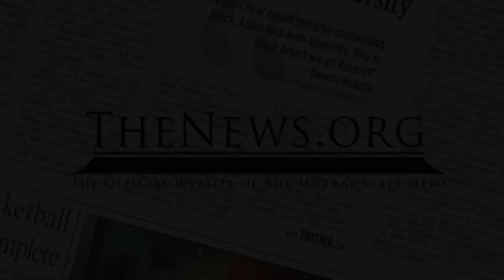Murray State Minute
Watch this week's episode of the Murray State Minute to learn about a professor that assisted with a video for ESPN and learn more about the recent SGA election. Make sure to pick up this week's edition of the Murray State News.